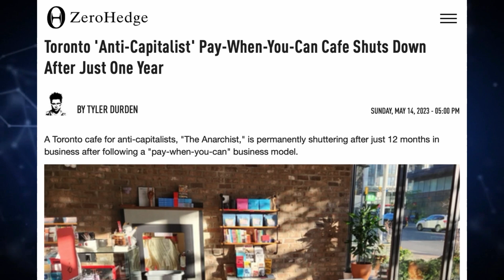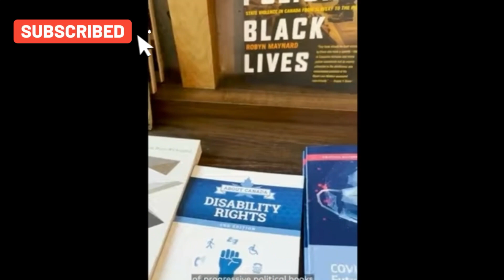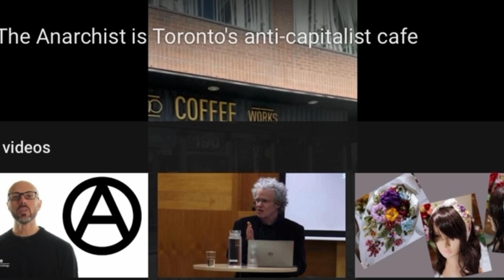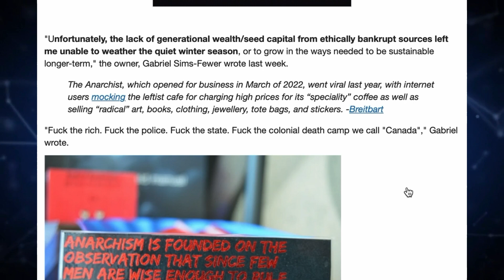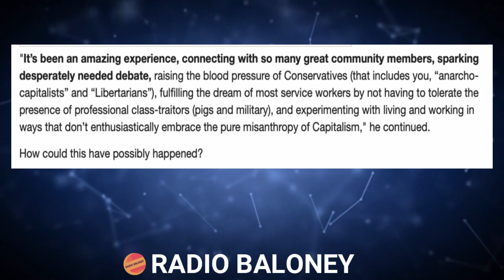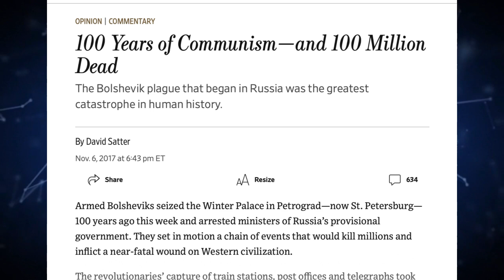SHOCKER! ANTI CAPITALIST CAFE Shuts Down After One Year